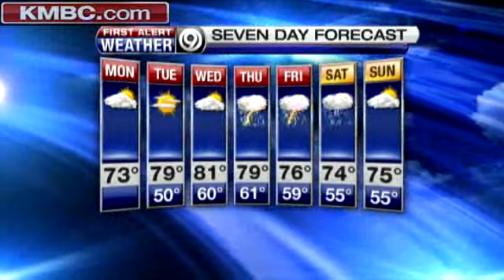Clouds Move Out, Sunshine Returns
KMBC meteorologist Lisa Teachman has more on a very warm week ahead.